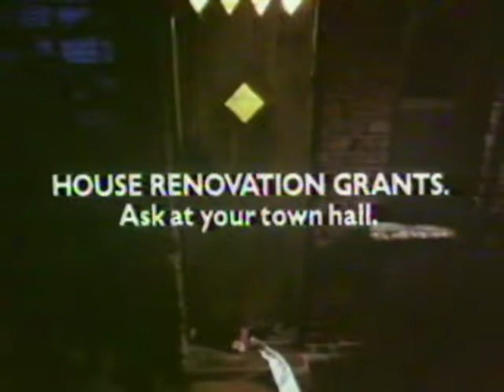House Revovation Grants 'Roy Kinnear' 1979.mp4